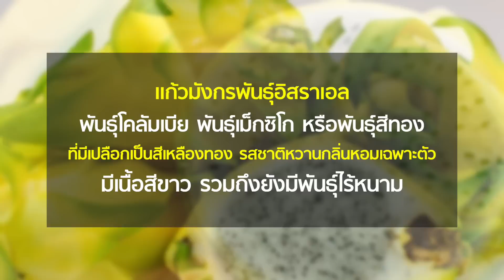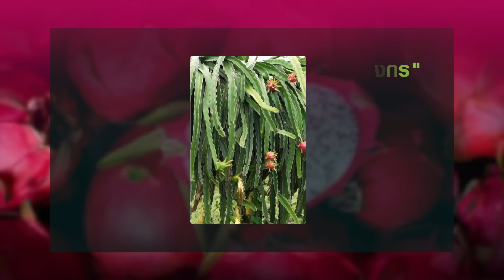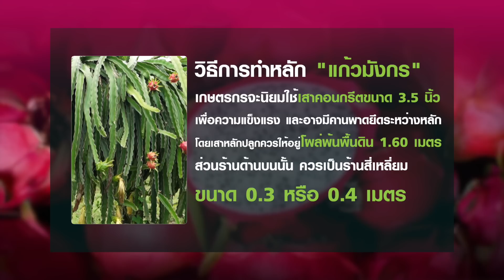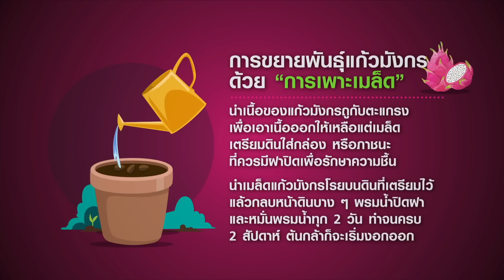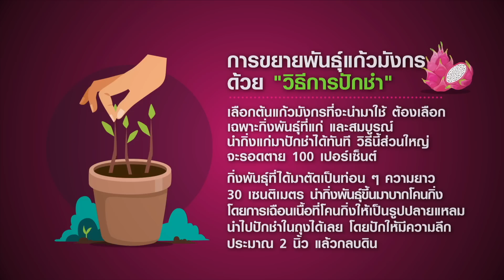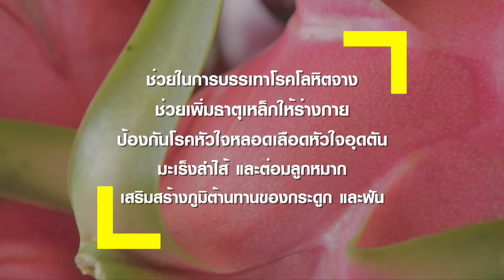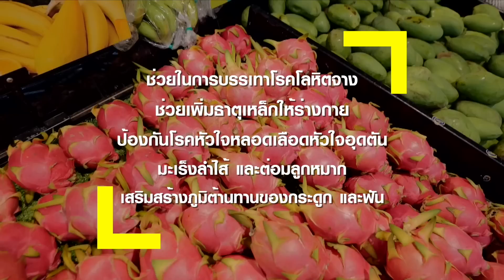บุกสวน "แก้วมังกร" จ.เลย คุณภาพดี ลูกใหญ่ ให้ครบทุกรสชาติ | เกษตรนิวเจน | 6/08/65 (FULL)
แก้วมังกร ปัจจุบันกลายเป็นผลไม้อีกชนิดหนึ่งที่ได้รับความนิยมในการปลูกเชิงการค้าในบ้านเราอย่างมากค่ะ เพราะเป็นพืชเศรษฐกิจที่ ทนแล้ง และสร้างรายได้เป็นอย่างดีให้กับเกษตรกร ที่สำคัญยังได้รับความสนใจในกลุ่มคนรักสุขภาพ

วันนี้เกษตรนิวเจนของเราจึงพาไปเยือนแหล่งปลูก แก้วมังกรของไทย และไปรู้จักประโยชน์ของผลไม้ชนิดนี้ให้มากขึ้น จะเป็นอย่างไรนั้น ไปดูกันเลยค่ะ